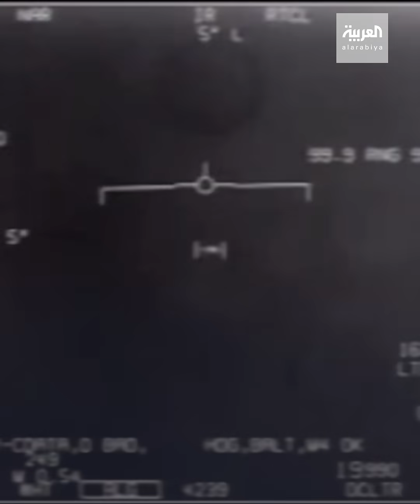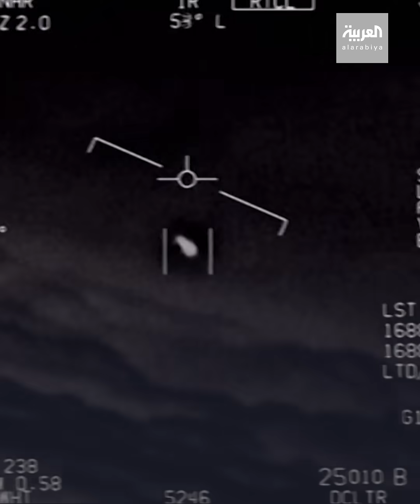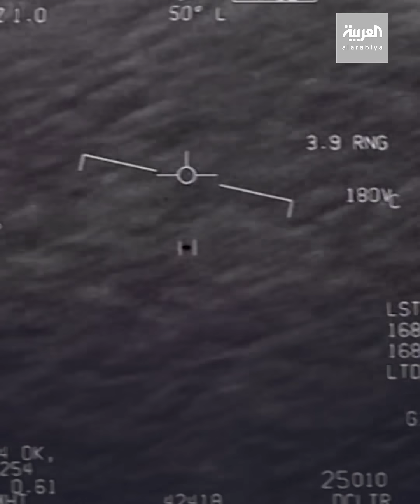طيارة أميركية تروي كيف واجهت أجساما طائرة "غامضة"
طيارة أميركية تروي كيف واجهت أجساما طائرة "غامضة".. وتقرير للبنتاغون يكشف ما تم إخفاؤه لسنوات عن "الأطباق الطائرة"

ـــــــــــــــــــــــــــــــــــــــــــــــــــــــــــــــــــــــــــــــــــــــــــــــــــــــــــــــــــــــــــــــــــــ
تيلغرام
سناب شات alarabiya
تفاعلكم
صباح العربية
بانوراما
العربية الليلة
Live Alarabiya
Alarabiya Live